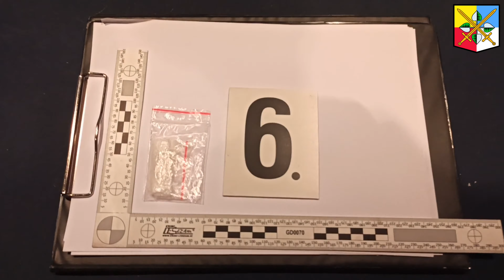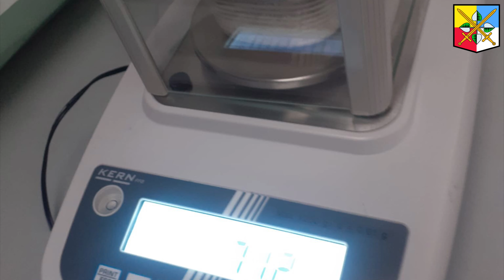Policie ČR: Kladenský TOXI tým rozpletl distribuční síť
Skvělou práci v drogové oblasti odvedli kladenští kriminalisté z toxi týmu, kterým se podařilo ke konci loňského roku rozplést distribuční síť, jejíž dva členové opakovaně získávali metamfetamin (pervitin) od dealerů z Prahy a ten poté poskytovali několika desítkám osob z Kladenska.